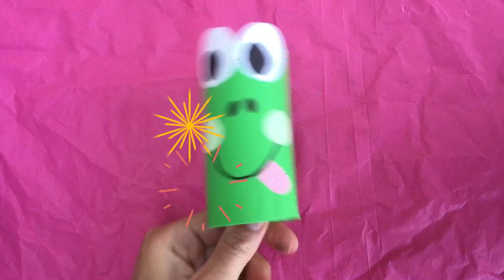DIY PAPERWORK EASY: FROG 🐸 TOILET PAPER ROLL CRAFT 🐸 DIY CRAFTS WITH PAPER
Frog from paper - Best Paper Craft Ideas.